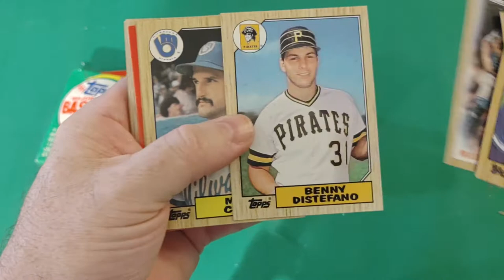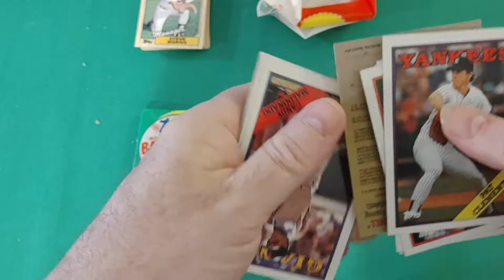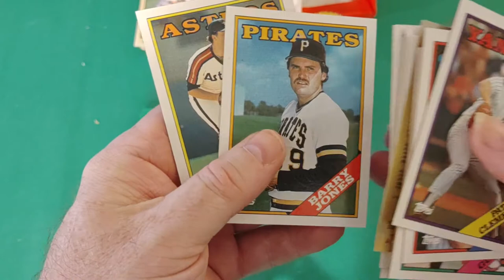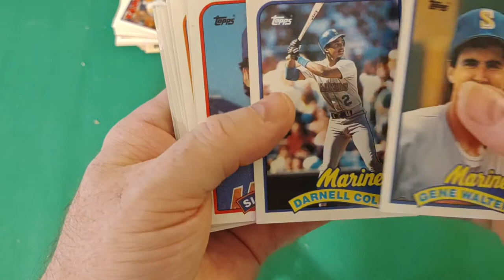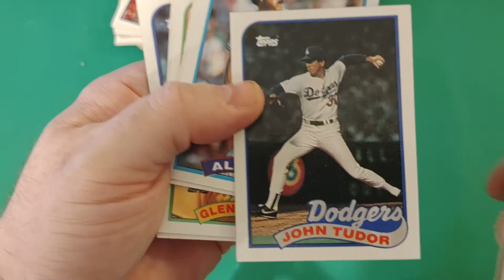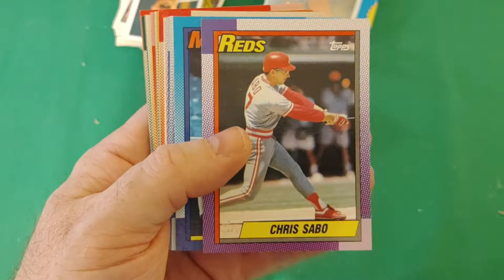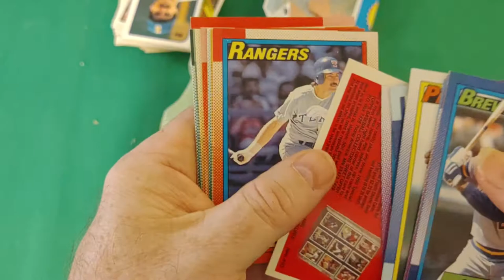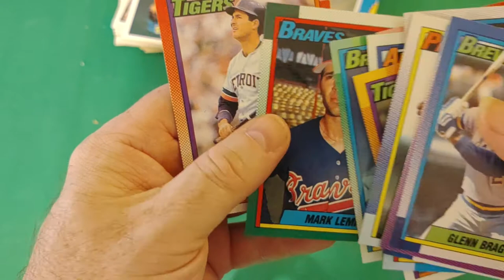Topps Pack Break 1987-90 Part II